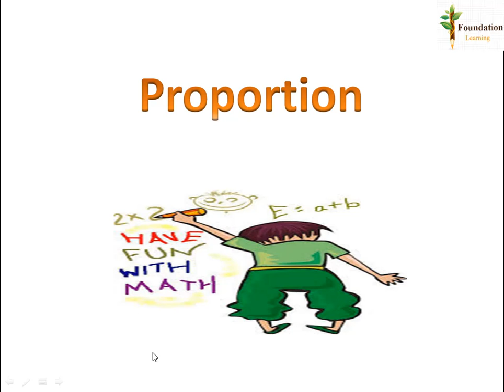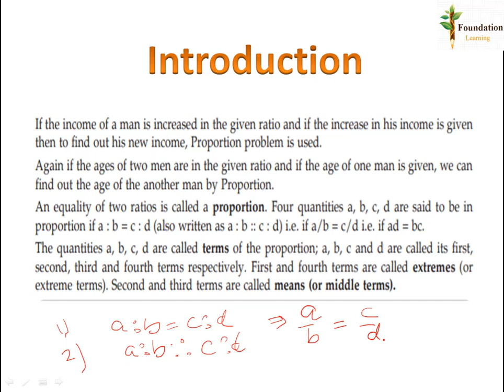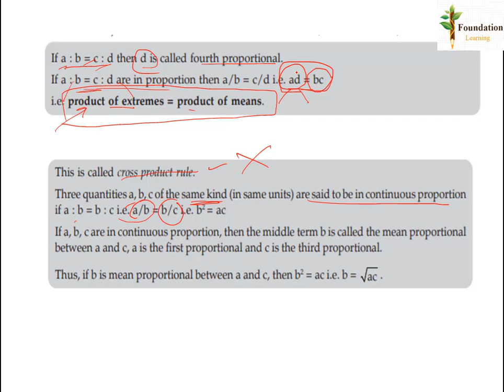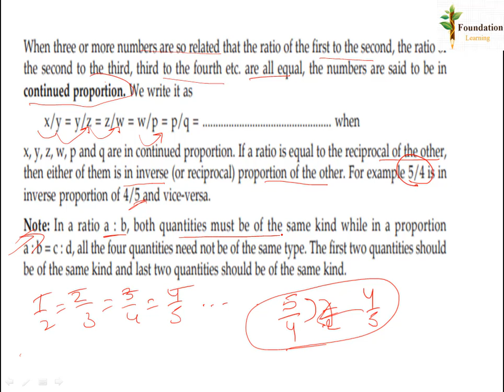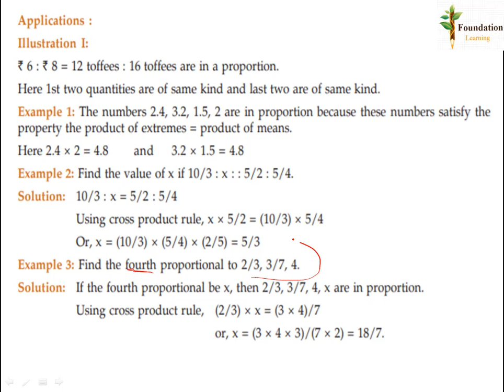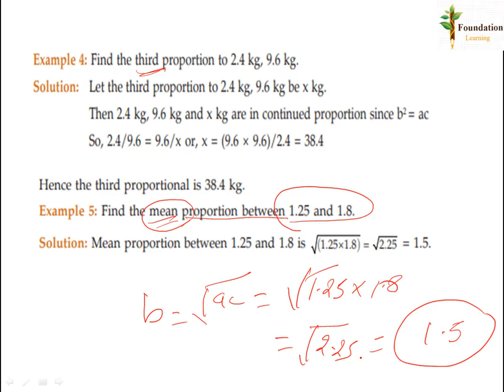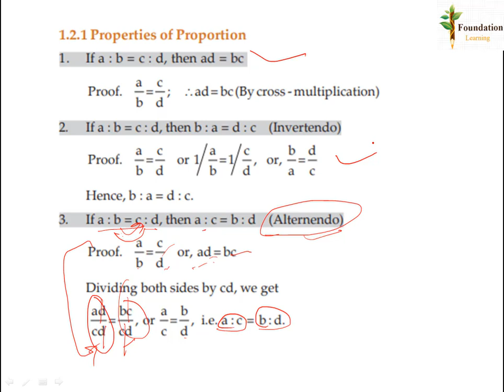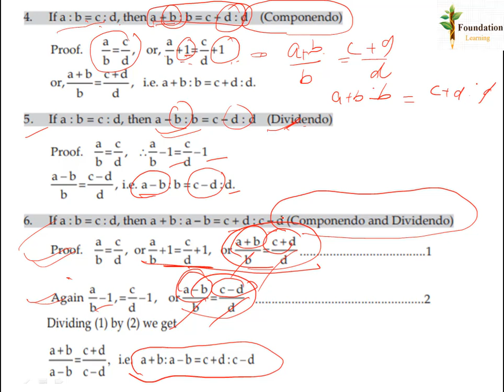Proportion part 1 Maths for CA,CMA, Bank, SSC and other exams.